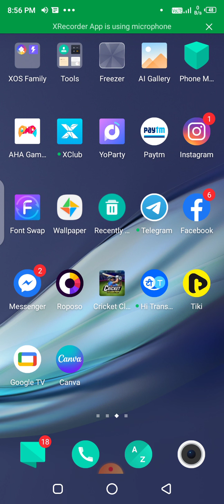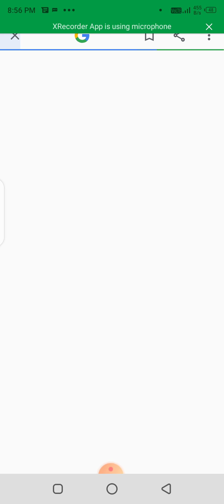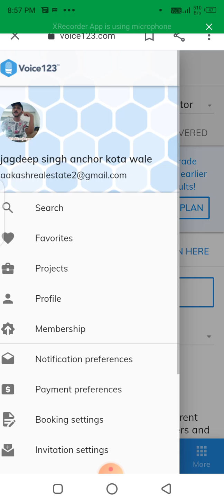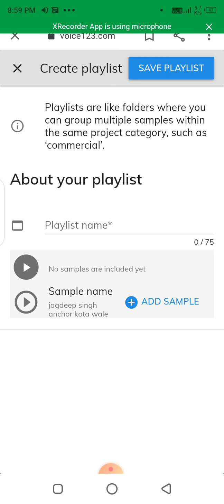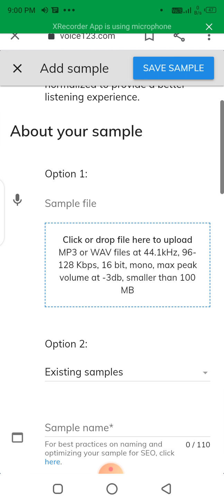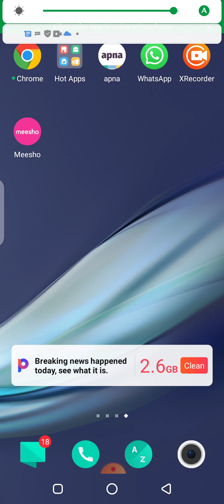apni aawaz becho voice 123